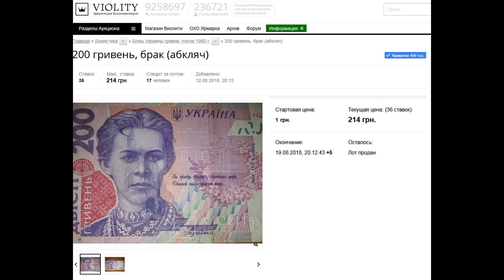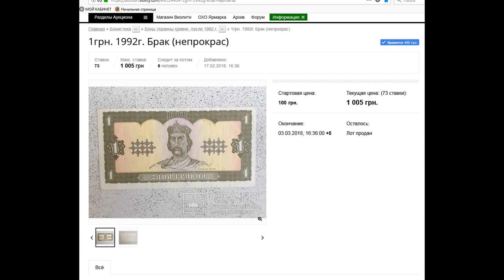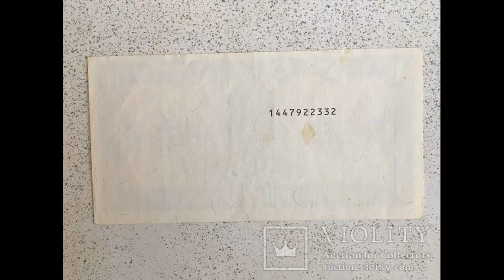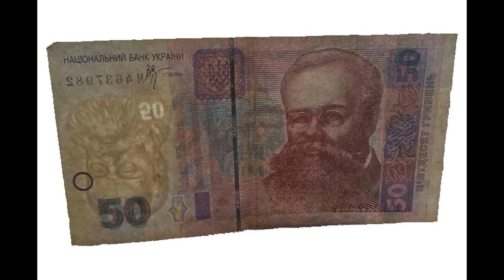50 гривен за 1000 $ редкие банкноты Украины. Браки.